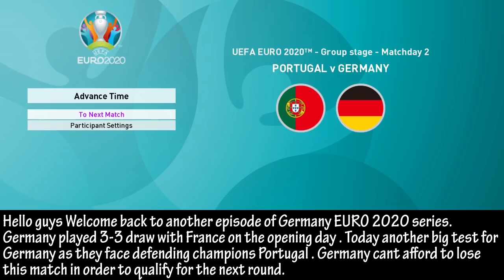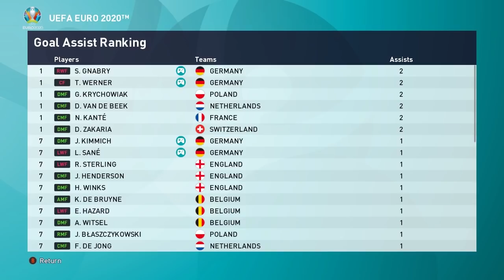Portugal vs Germany - EURO 2020 Series - PES 2020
This video is the Gameplay of Portugal vs Germany  - EURO 2020 Series - PES 2020

Peace !!